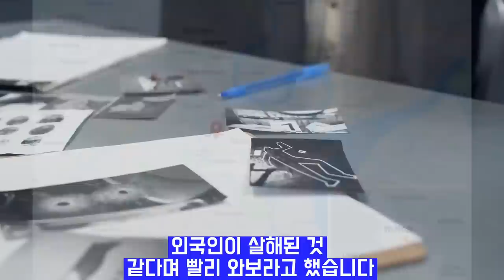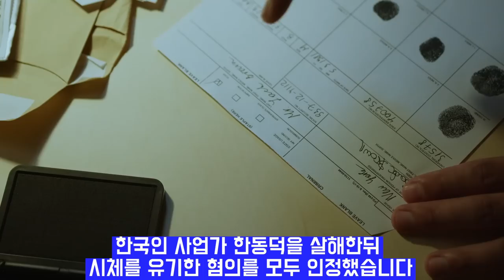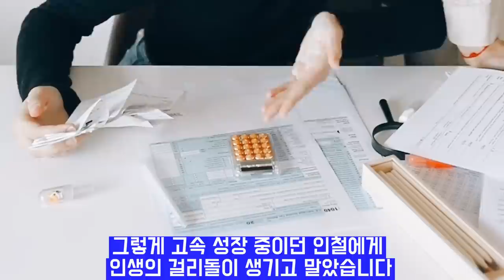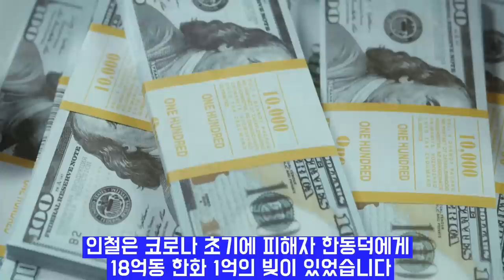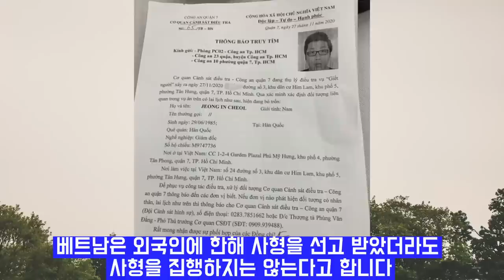해외 실화사건 베트남 교민살해사건 오해였다면 위로가될까 미스터리 사건 사고